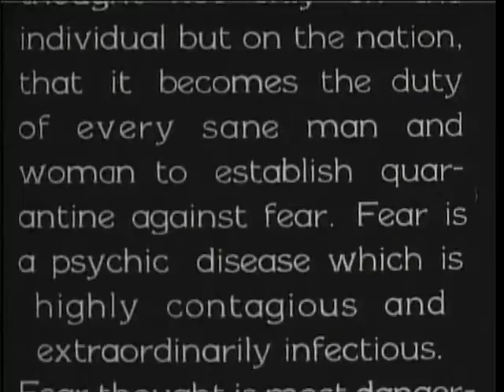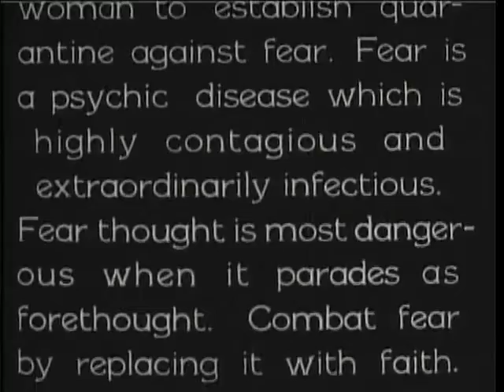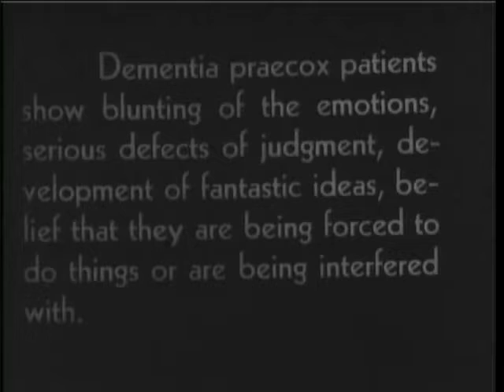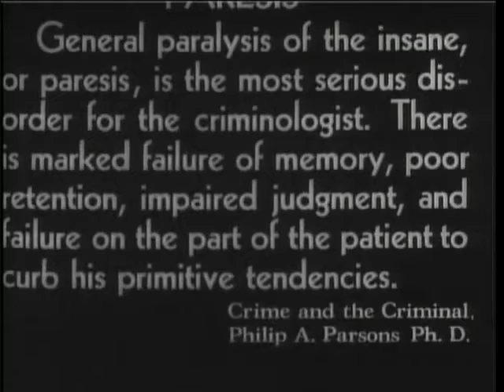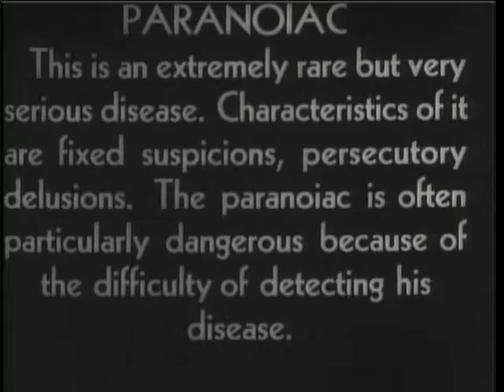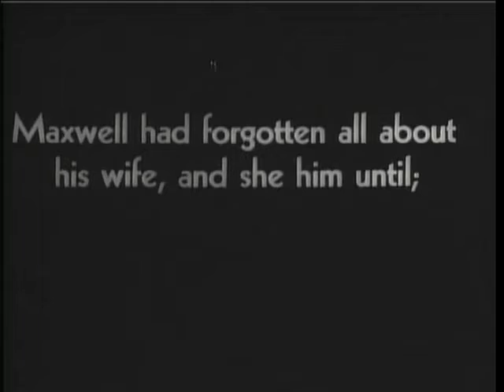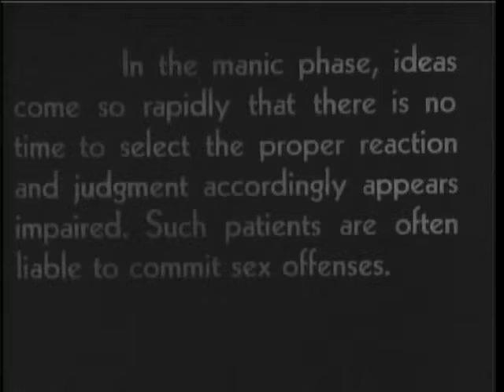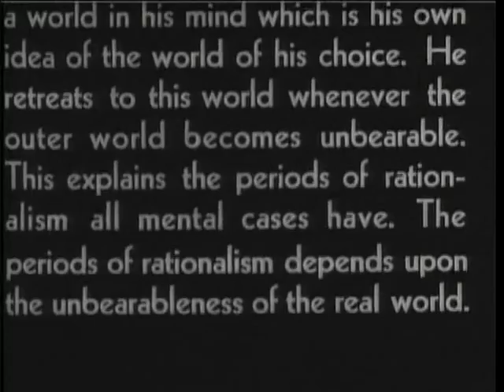Maniac (1934)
An ex-vaudeville actor gifted at impersonation assists a mad scientist to reanimate corpses and soon goes mad himself.

Don Maxwell (William Woods) is a former vaudeville impersonator who is working as the lab assistant to Dr. Meirschultz (Horace Carpenter) a mad scientist attempting to bring the dead back to life. When Don kills Meirschultz, he attempts to hide his crime by "becoming" the doctor, taking over his work, dressing like him, wearing his beard, and slowly going insane.

The "doctor" treats a mental patient, Buckley (Ted Edwards), but accidentally injects him with adrenaline, which causes him to go into violent fits. Buckley's wife (Phyllis Diller) discovers the body of the real doctor, and blackmails Don into turning her husband into a zombie. The ersatz doctor turns the tables on her by manipulating her into fighting with his estranged wife (Thea Ramsey), a former showgirl. When the cat-breeding neighbor Goof (played by an unknown actor) sees what's going on, he calls the police, who stop the fight and, following the sound of Satan the cat, find the body of the real doctor hidden behind a brick wall.

For more classic horror films and all original series make sure you follow us everywhere!